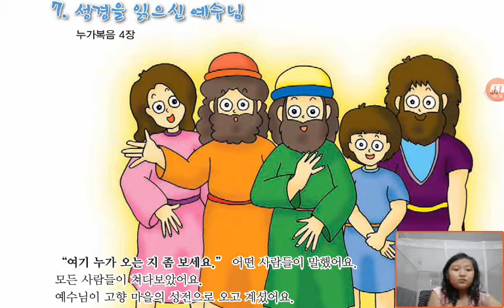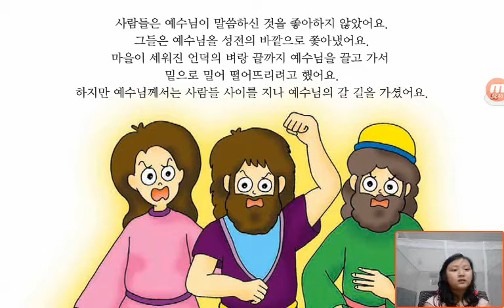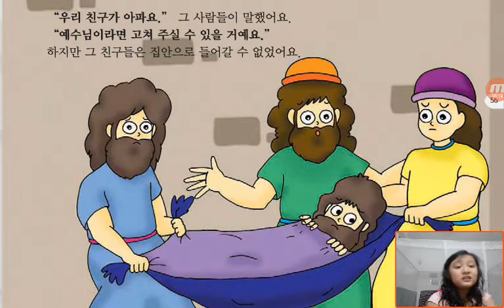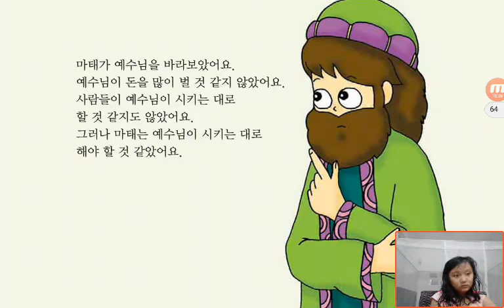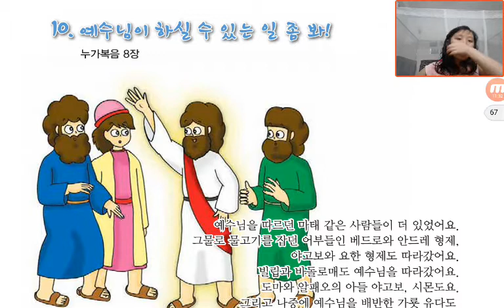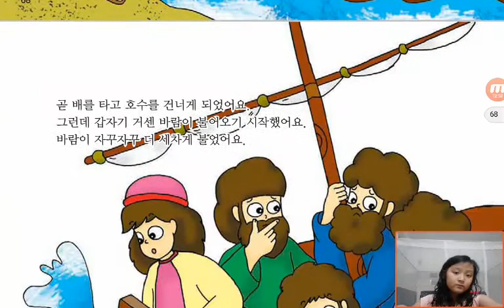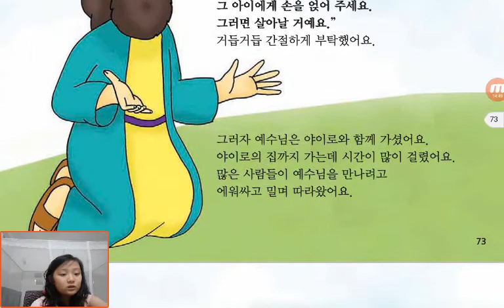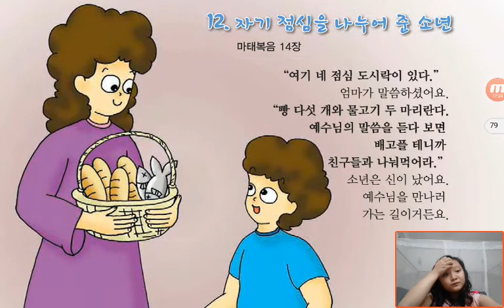‹Kids›Grace：Wonderful Bible Story‹성경이야기›– 성경을 읽으신 예수님, 예수님이 하실 수 있는 일 좀 봐